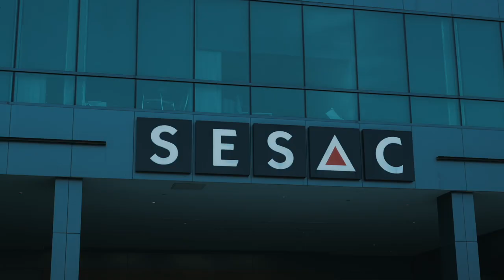Writing Country Songs on Music Row for 30+ years w/ Marc Beeson | Ten Year Town Ep. 02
Marc Beeson has had a 30+ year career as a hit songwriter in Nashville. Along the way he has written multiple #1 radio singles and songs for legendary country artists such as Willie Nelson, Garth Brooks, Blake Shelton, Carrie Underwood and more.  Marc's massive crossover hit “When She Cries” by Restless Heart won the ASCAP Best Country Song and Best Pop Song of the Year Award.

Marc's seen Music Row through many changes over the years and on this episode shares his wealth of experience and insight on what it takes to build a lasting career as a songwriter in Nashville.

MARKERS:

1:32 (SO, HOW LONG YOU BEEN IN TOWN?)

5:00 (MOVING TO LA)

7:17 (LA COWRITING SCENE IN THE 80’S)

8:50 (WHY HE MOVED TO NASHVILLE)

11:20 (HOW YOU USED TO SHOW PEOPLE SONGS)

12:30 (HANGIN AROUND KENNY ROGERS' STUDIO)

14:20 (MAKING THE FIRST DIGITAL RECORDING IN LA)

15:15 (GETTING THE CALL TO COME TO NASHVILLE)

17:05 (A SIGN OF WHERE HE SHOULD BE)

17:55 (MAKING RECORD WITH MARK BRIGHT, TOM SKYLER)

18:35 (ON GETTING TOLD NO)

20:00 (GETTING HIS FIRST PUBLISHING DEAL)

21:55 (WORKING WITH PROS)

22:20 (ON BOOKING YOUR OWN RIGHTS; USING A DAYBOOK)

23:50 (ON TAKING PERSONAL RESPONSIBILITY FOR YOU CAREER)

26:05 (GETTING HIS FIRST HIT)

28:30 (WE HAVE NO CONTROL)

29:20 (ON HEARING WHEN SHE CRIES FOR THE 1ST TIME)

31:50 (ON WHEN SHE CRIES CROSSING OVER)

33:10 (on the peace he felt getting his first hit)

35:50 (reminders for young writers)

37:20 (music industry inflection point)

39:10 (ON GETTING A CUT WITH CHICAGO)

43:20 (BE THE BEST AT WHATEVER YOU’RE DOING)

45:42 (HOW DO YOU STAY MOTIVATED)

46:30 (ON FINDING OUT WHERE THE BAR IS SET)

49:05 (FISHING FOR MARLIN)

This podcast was produced by Ben VanMaarth.

Intro and Outro music for this episode was composed by Troy Cartwright, Monty Criswell, and Derek George. It is called "Same" and you can listen to it in it's entirety here.

Additional music for this episode was composed by Thomas Ventura.

Artwork design by Brad Vetter.

Creative Direction by Mary Lucille Noah.